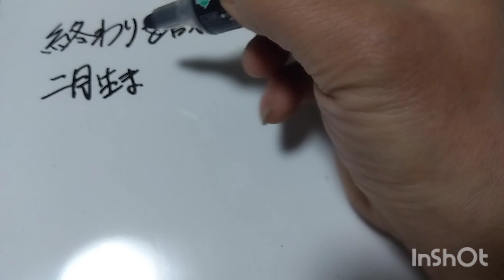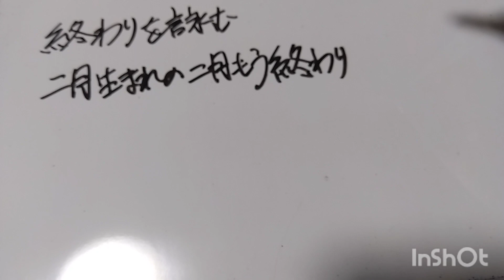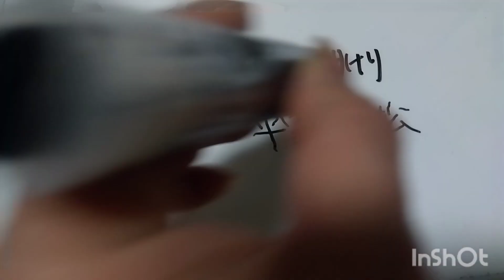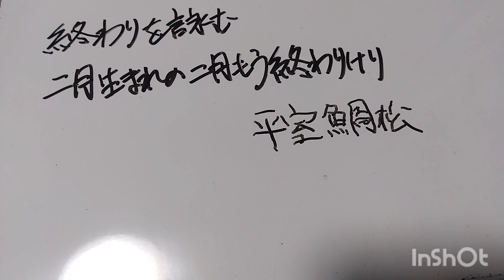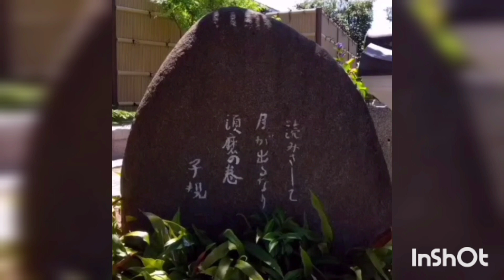【俳句の滅亡神雷CH】終わらない歌を皆で唄おう汚いこの世アレルギーを癒やすために終わらない歌は道を作る 平室鯛松🐟🐗